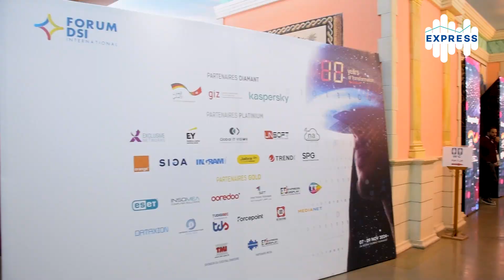10ème édition du Forum DSI : What’s next?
10 ans de Challenge et de Croissance : Le Forum DSI célèbre une décennie d'innovation en Afrique
Un retour en vidéo sur la dixième édition du Forum DSI : What’s next?